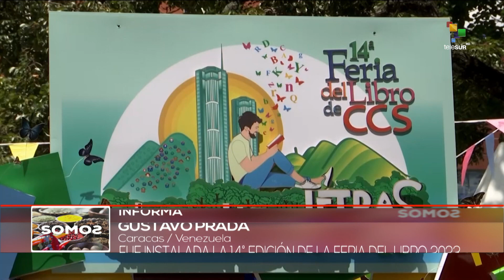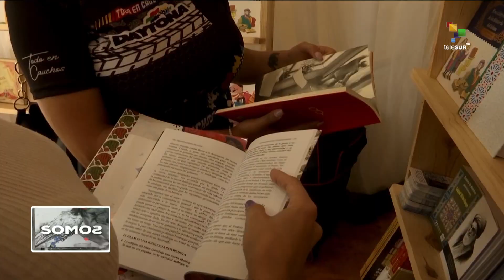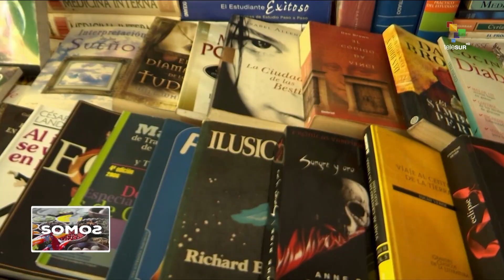SOMOS 14 09 23 Palacio de Bellas Artes de México, inauguró una exposición a Francisco Castro Leñero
Somos, el programa cultural de telesur, inicia con la información más destacada de los pueblos del mundo...

El Palacio de Bellas Artes de México, inauguró recientemente una exposición en honor al artistas plástico del país, Francisco Castro Leñero, al cumplirse un año de su fallecimiento...

Además, llegamos a países bajos para conocer patrimonios del mundo..

Todo esto y mucho más en SOMOS...